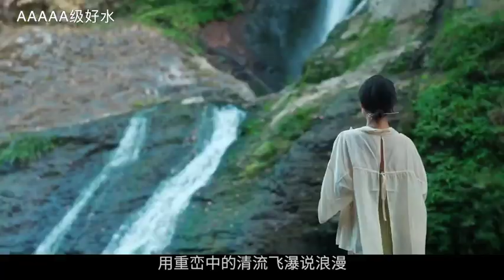美丽中国904